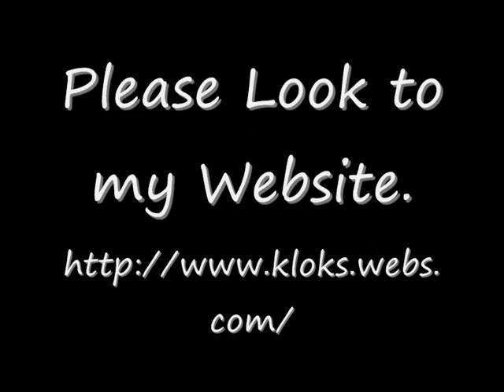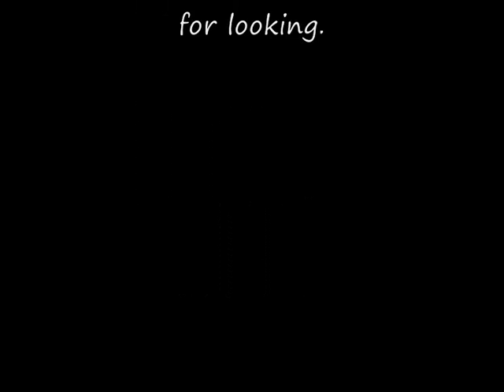Large Dutch Tailed Friese Clock For Sale On eBay UK.